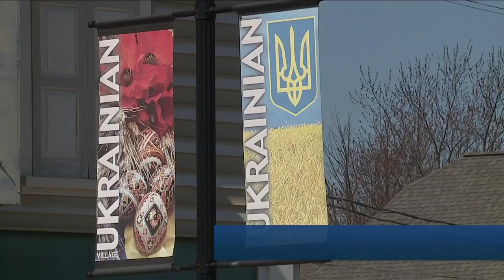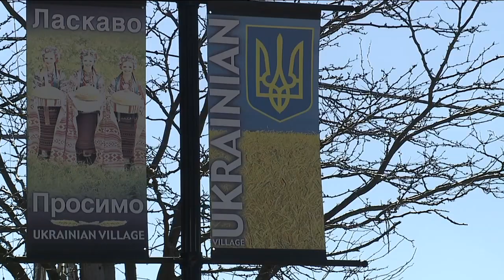Groups from around state attend summit in Parma to prepare for possibility of Ukrainian refugees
DeWine attends summit in Parma on Ukrainian refugees in Ohio